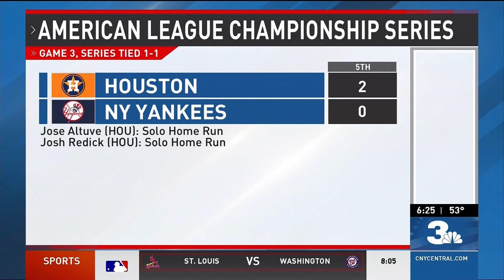Pro Hockey Journeyman Chris Mueller Enjoying the Ride, This Time with the Syracuse Crunch